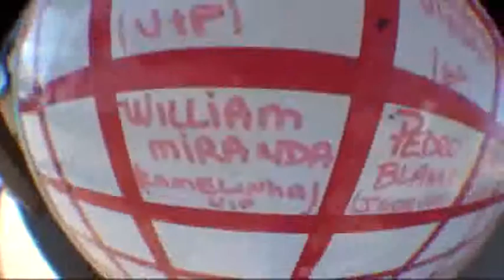Salto duplo Willian Miranda 14-07-2012 (handycam)